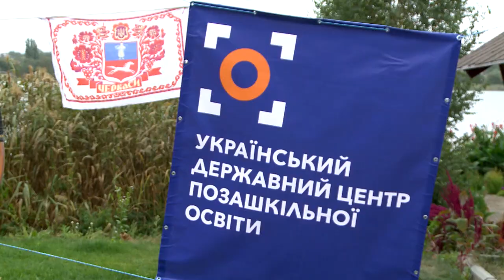На смілянському Тясмині відбувся фінал Кубку України з судномодельного спорту